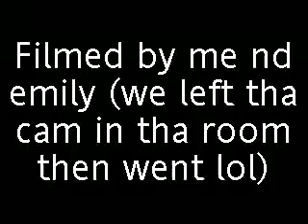Wierdos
haha! thers a betta video wiv 1 of them pickin ther nose but i aint got it :(